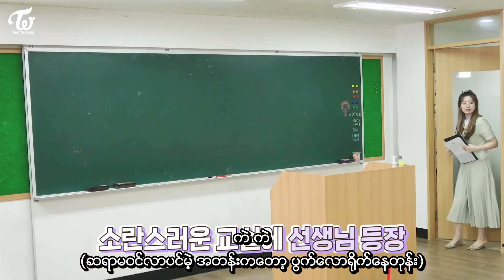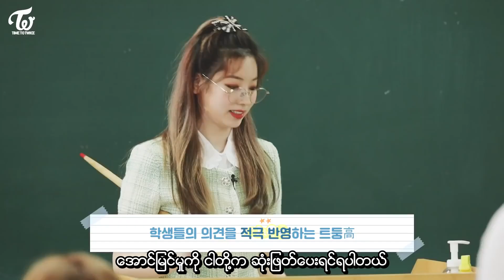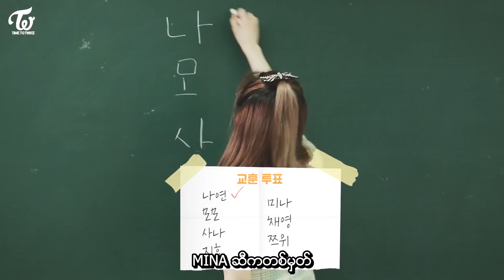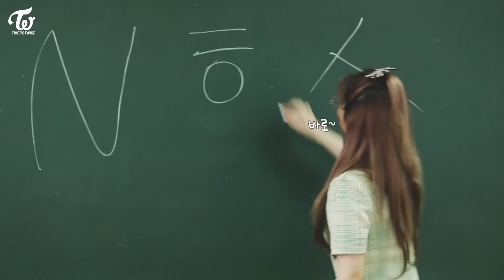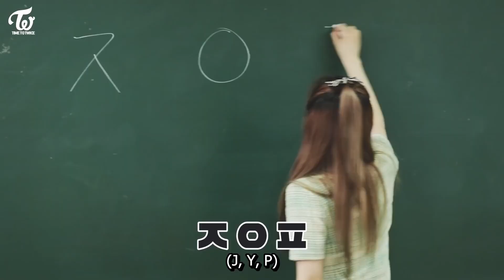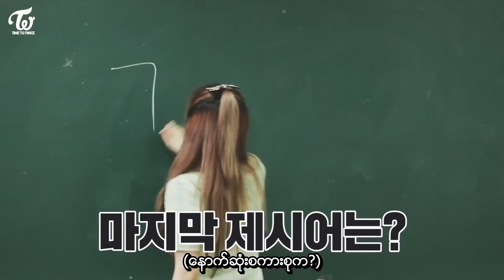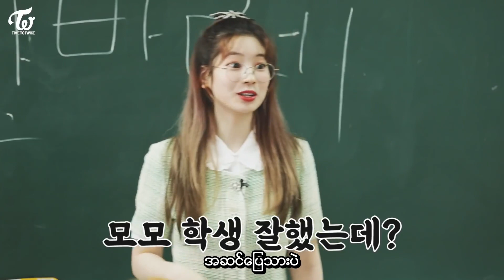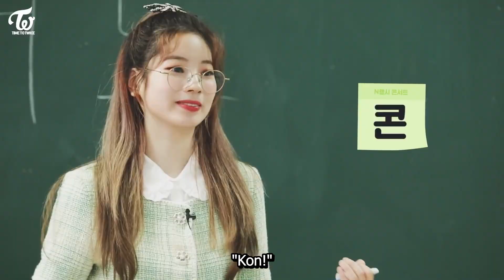[MYANMAR SUB] TWICE REALITY "TIME TO TWICE" TDOONG High School EP.02